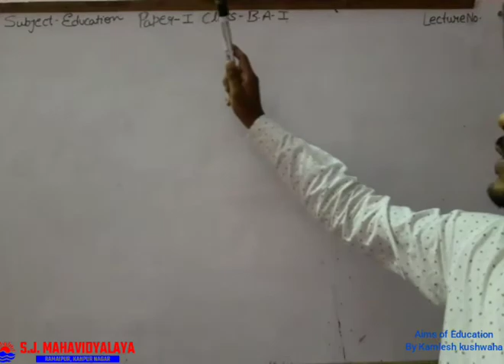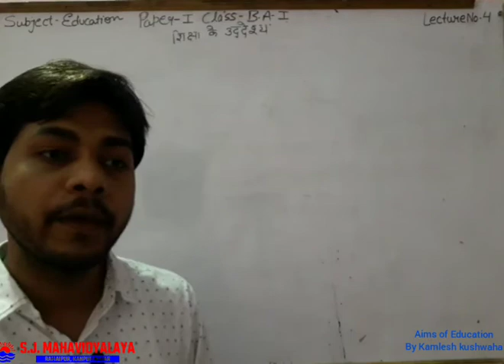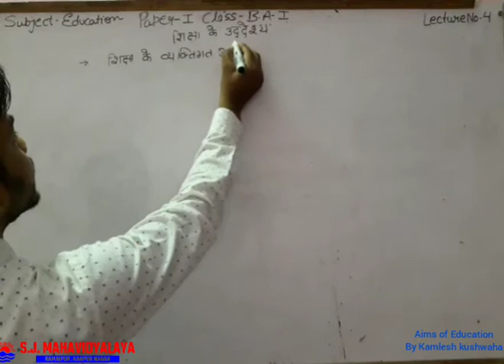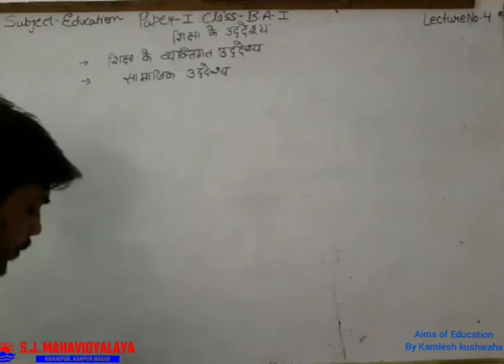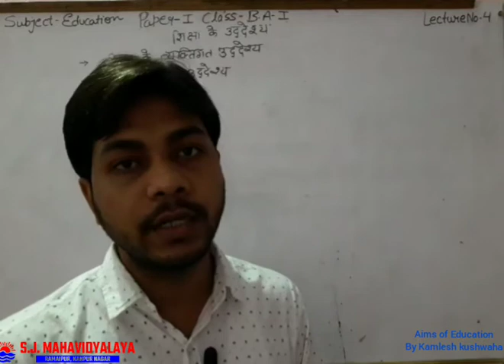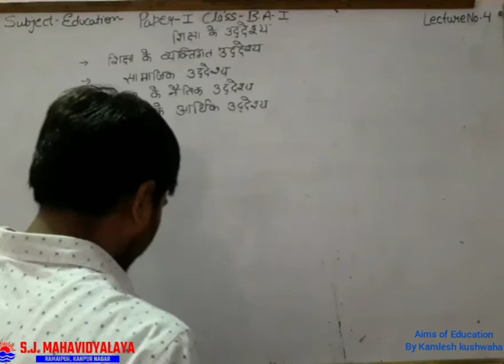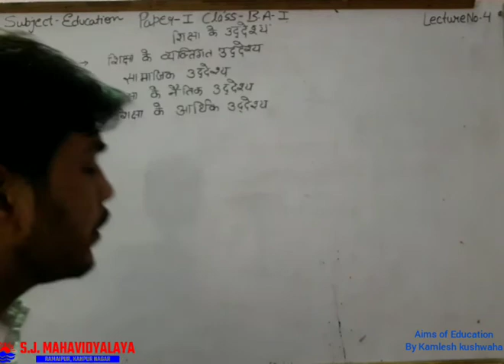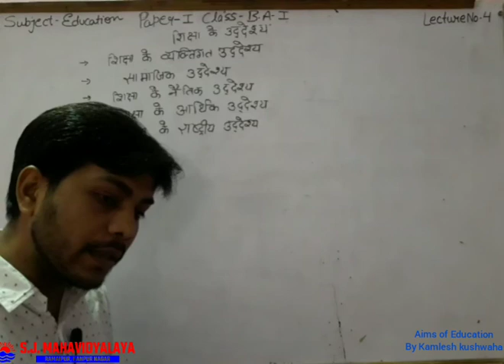Education By Mr Kamlesh Kushwaha B.A.1 Aims of education